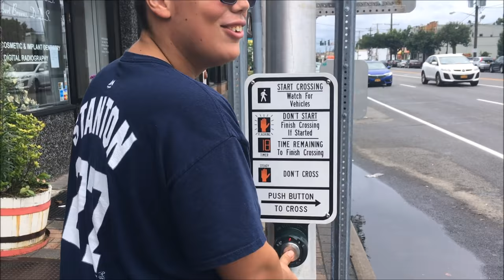VLOG 6 - Rainy Day w/ Vinny